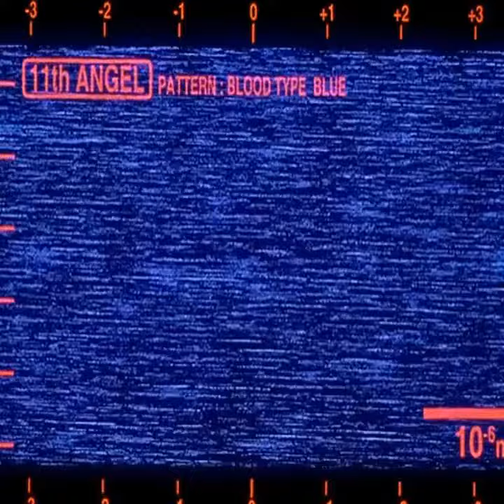Ebbing eyesight in chlorine clouds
You try so hard to get somewhere. They push you around and cut your hair. You get no air, you're getting aware..